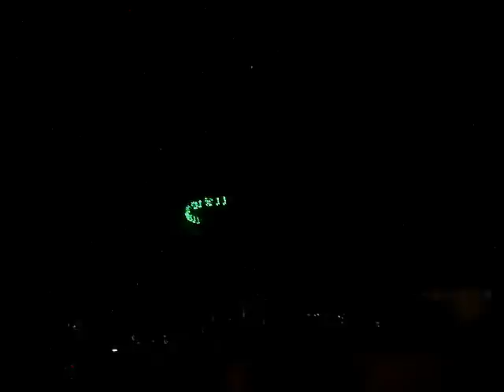The Chemical Brothers Milano 04 06 2011 Parte 1